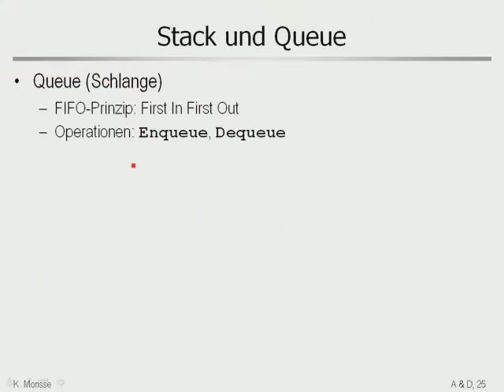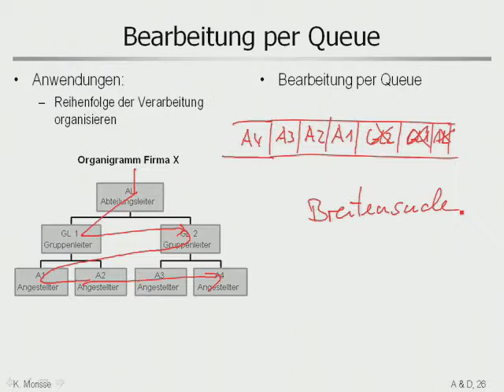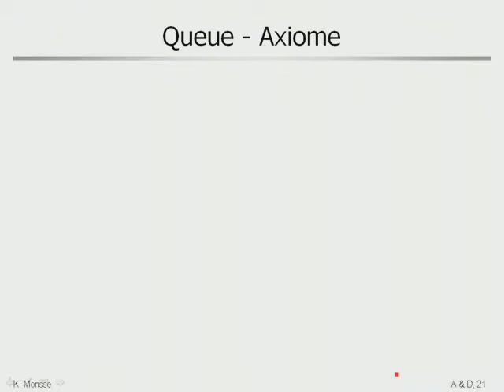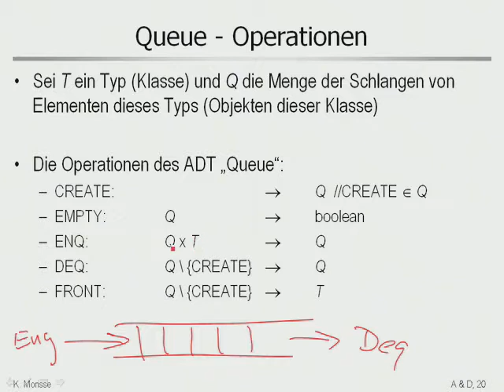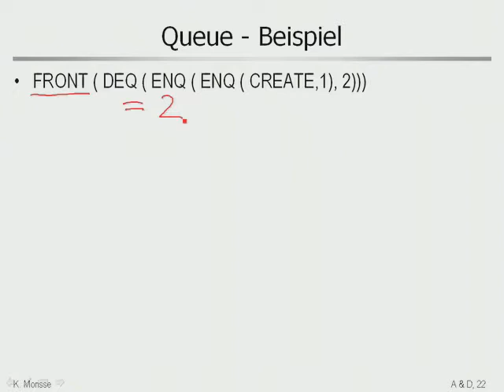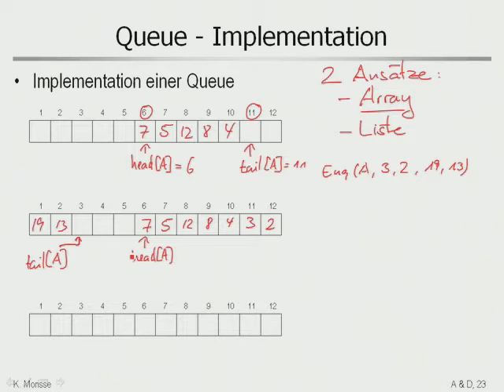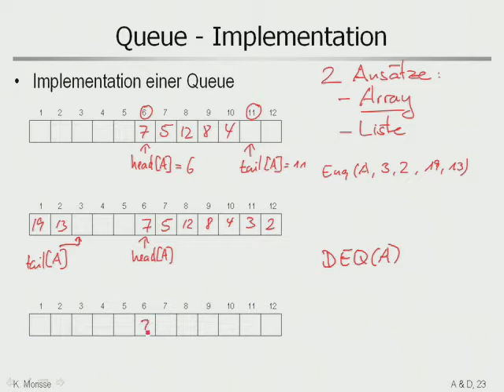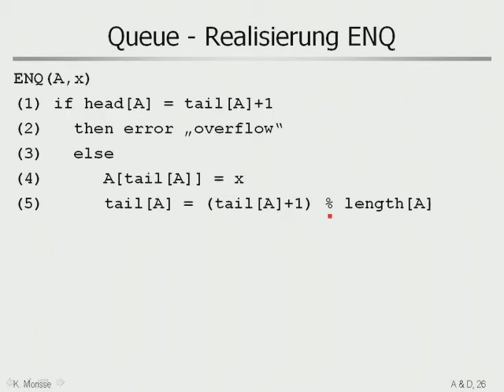aud 4 3 ADT Queue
Abstrakte Beschreibung des ADT Queue